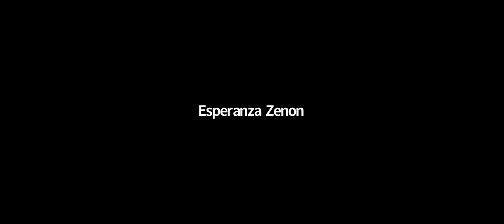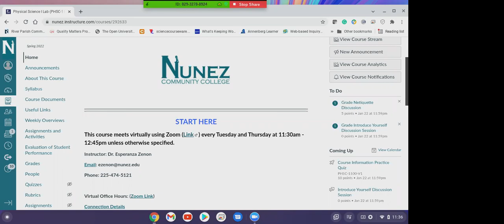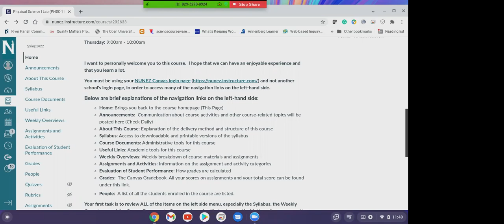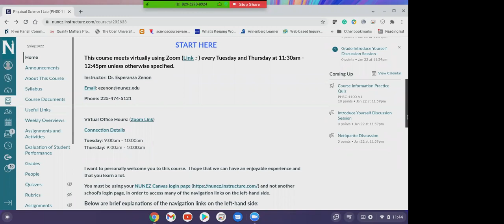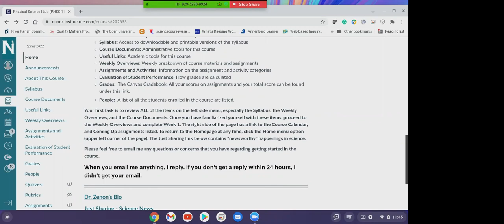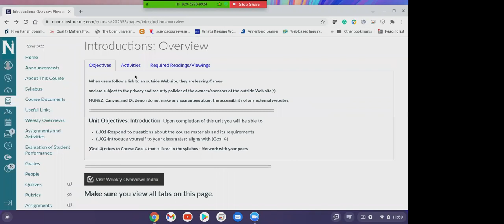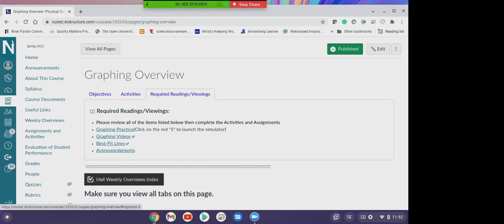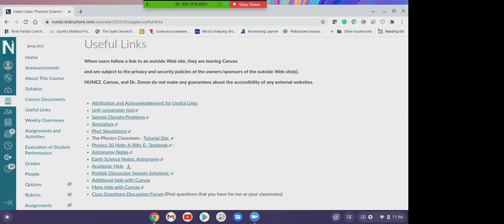PHSC 1100 20 Jan 2022